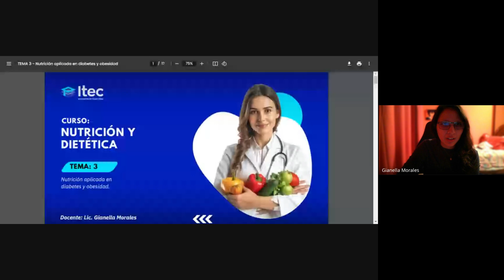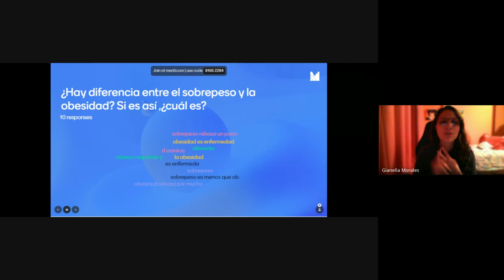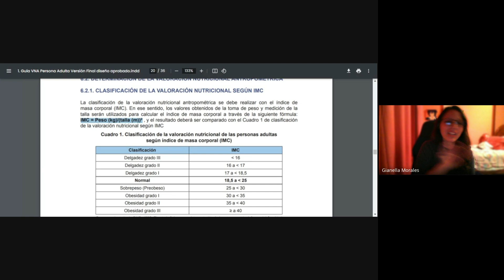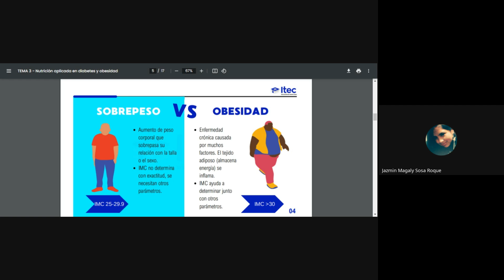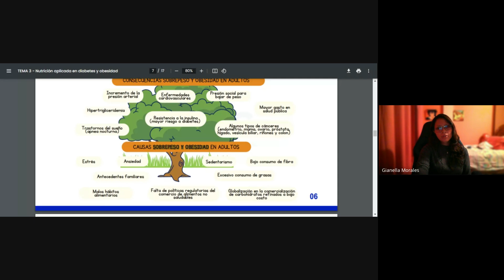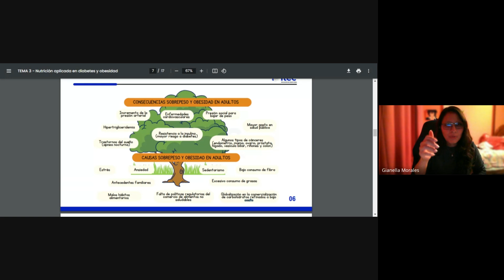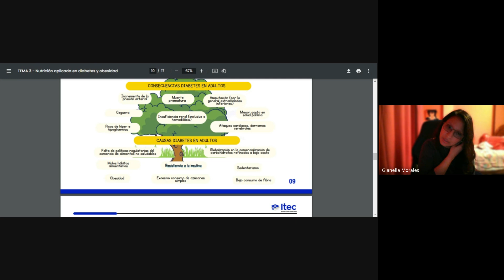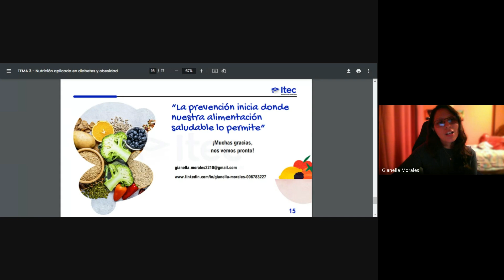CLASE 03: NUTRICIÓN Y DIETÉTICA - JUL3 2024